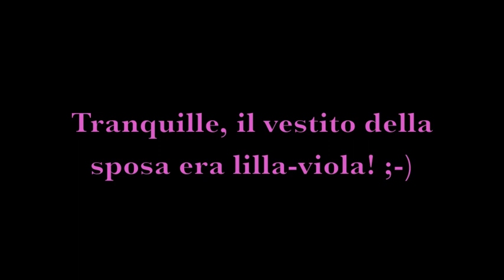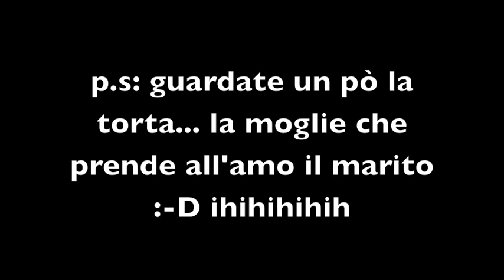Outfit Of The Day: 07-05-2011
Video outfit su come mi sono vestita per un matrimonio... tranquille! La sposa era vestita di lilla-viola. ;-)
Ero in ritardissimoooooooooo... ma come promesso sono riuscita a registrarlo!!! ;-)

Vestito: Zara
Orecchini e fiore in testa: H&M
Borsa: Rebecca Molenaar Accessori
Scarpe: le ho comprate un pò di tempo fa, se ricordo bene in un negozio che si chiama Via Maestra.
Borsa: Rebecca Molenaar Accessori (l'ho requisita a mia mamma e l'adoro!)

pepperchocolate84 onorina italiano cosmesi cosmetici outfit of the day moda fashion vestiti come vestiario vestirsi OOTD festa party shopping zara colore matrimonio wedding h&m borsa bellezza accessori scarpe eleganti beauty ragazza tutorial trucco trucchi review recensione haul makeup look eye cosmetics style elegante classico chic glamour